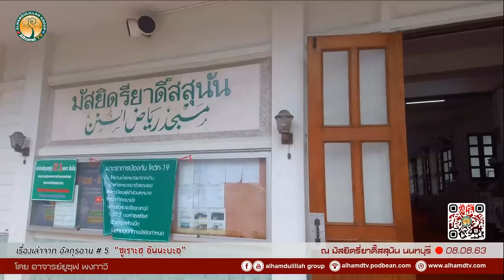AH 2425 เรื่องเล่าจากอัลกุรอาน ครั้งที่ 5 ชูเราะฮฺ อันนะบะอฺฺ โดย อ.ยูซุฟ พงกาวี